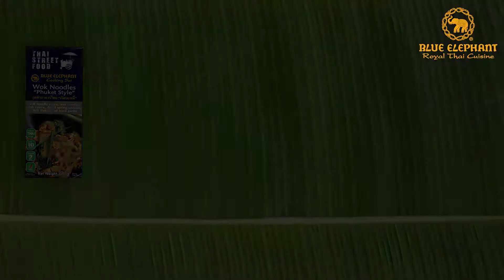Wok Noodle Phuket Style - Blue Elephant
Wok Noodle Phuket Style